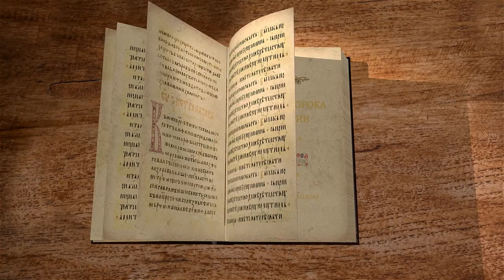Книга пророка Малахии. Глава 4 "Придёт день, пылающий как печь" Игумен Арсений (Соколов)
Команда Экзегет.

Библейский портал Экзегет вместе с игуменом Арсением (Соколовым) предлагает цикл бесед по книге пророка Малахии.
Книга Малахии завершает книгу двенадцати малых пророков. Основная тема книги – обличение Храмовой общины вернувшихся из Вавилонского плена. Написана в конце 6 –  в начале 5 веков до Р.Х.
В сегодняшнем видео обратимся к заключительной 4-й главе.

🔸  "Придёт день, пылающий как печь"
🔸   Наказание нечестивых
🔸   Благословение праведных
🔸   Торжество праведников
🔸   Установление Царства Божьего
🔸   Эпилог пророческих писаний
🔸   Наставление помнить закон Моисея
🔸   Пророчество о великом пророке Илье